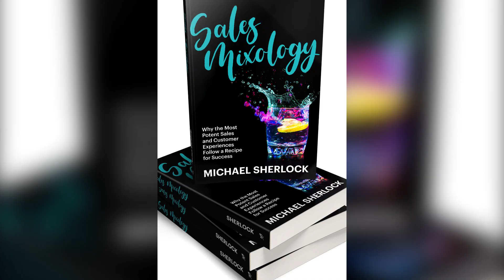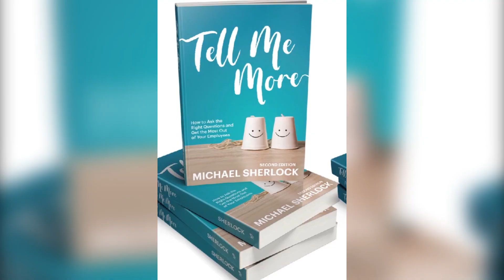Personal Balance? What A Joke? Michael Sherlock. Building A Business Mindset.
Personal balance. How do you keep a work-life balance?

To make sure you are getting results at work and at the same time not neglecting the people you love and your hobbies. In this episode, I share tips on how to keep a work-life balance.